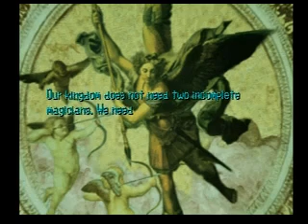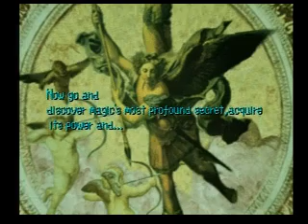Saga Frontier Blue Consistent Single-Segment Route Demonstration in 26:47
This is a demonstration run of the character Blue of Saga Frontier.  The route aims for consistency as opposed to absolute speed.  This was done on a PS2, SCPH-30001. The fast disk option was used.  The controller model used was SCPH-10010.  This was recorded with a DVD recorder.  Timing is from power-on until selection of "I'VE GOT NONE!"

Time Lord goes exceptionally well.  Rouge kills Blue quickly.  I do not attempt to skip "THE END" as there is no set of spells that will guarantee this event.  If you want to try to skip "THE END," then do the following in the Hell'sLord battle.

Turn 1: Overdrive
Turn 2: SnakeOil, SoulRune, ShadowServant, VermillionSand, VermillionSand, Tower, PowerGrab

I quicksave prior to Hell'sLord and show the final quicksave time not because of risk but in order to remind people that game time doesn't really represent real-time all that well.